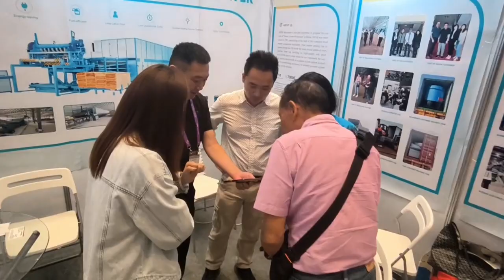Shine Machinery is well received at Jakarta IFMAC & WOODMAC Expo 2023！woodworking